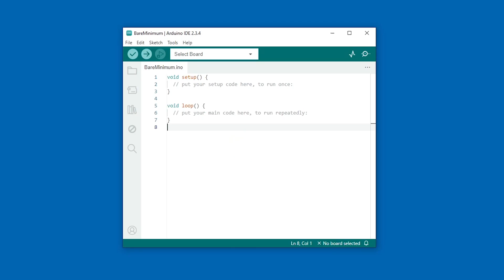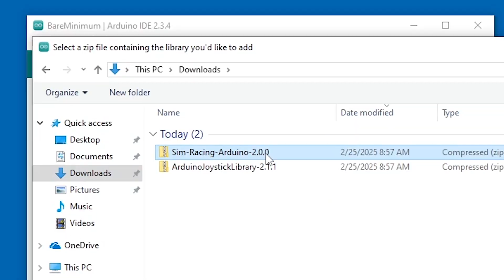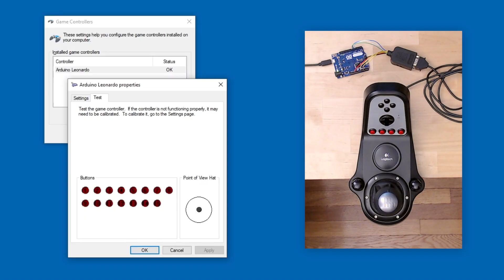DIY Logitech G27 Shifter USB Adapter (No Soldering!)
I'm going to show you how to build a simple USB adapter for the Logitech G27 Shifter. This only takes about 15 minutes to put together, and requires absolutely no soldering.

This adapter is forwards-compatible with the modern "Driving Force" shifter, although it requires more connections and is slightly slower to update. If you only have a Driving Force shifter, I would recommend following the tutorial for that shifter instead (linked below).

🔧 Parts:
* DB9 Male to Screw Terminal Adapter
* Solid-Core Wire (22 AWG)
* Arduino Leonardo
* Needle-Nose Pliers

If you want something more permanent, I've designed some open source circuit board "shields" that attach to an Arduino Pro Micro. These come with a 3D-printable case and custom boards files so that the adapter shows up as a "Sim Racing Shifter" over USB.

Chapters:
0:00 Intro
0:27 Supplies
0:42 Connector Wiring
2:42 Arduino Wiring
3:26 Download Software
3:50 Install Libraries
4:07 Upload Firmware
5:01 Testing
6:14 Outro